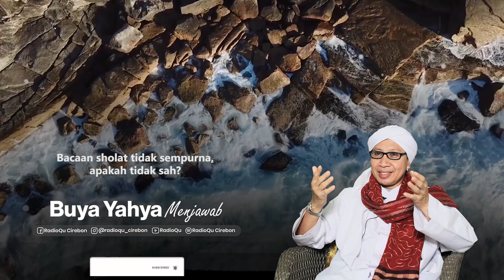Bacaan sholat tidak sempurna, apakah tidak sah? | Buya Yahya Menjawab